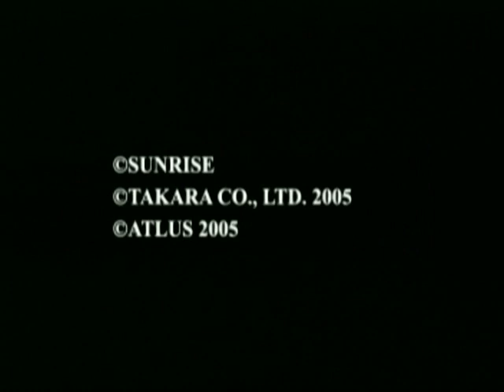Brave Wars Early 2005 Trailer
This is a trailer for Brave Wars, the obscure PS2 RPG that was a salvage job from a former Konami project, released in 2005 by Atlus and Winkysoft when Atlus was still under the ownership of Takara during that time. This version of the trailer came from the early 2005 DVD-BOX release of Da-Garn and appears to be a last minute trailer, showing both Layzelber as "Unknown" and not including guest character show Raijin-Oh